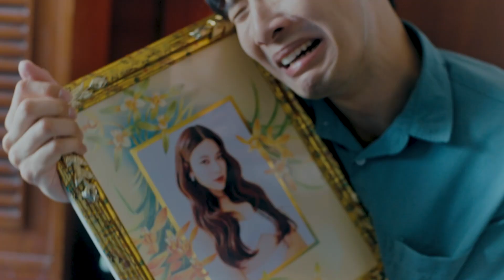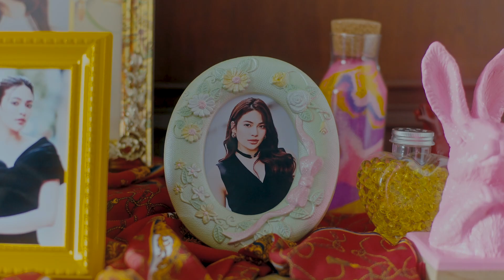RE-HEAR EXPERIENCE - หมา (DOGGY) [Official Music Video]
หมา (DOGGY) สถานะที่ใครๆก็ต้องเคยเป็น แต่งตั้งโดยเพื่อนรักที่ชอบโทรมาขอคำปรึกษา!!
ถูกถ่ายทอดความหมาผ่านสมาชิกในวง RE-HEAR EXPERIENCE

เพลงที่จะเป็นดั่งตัวแทนเหล่าประชากรหมาทั้งหลาย🐶
"เริ่มจากเป็นที่ปรึกษา และสุดท้ายก็กลายเป็นหมา หมาอีกแล้วกู หมาอีกแล้วกู”

New single ✨
Song : หมา (DOGGY)
Artist : RE-HEAR EXPERIENCE

Credit
Produced : RE-HEAR EXPERIENCE
Arranged : RE-HEAR EXPERIENCE
Music & Lyrics : Pleng-ek Pan-iem , Phetcharat Wiyaporn
Vocal , Guitar : Pleng-ek Pan-iem
Electric Bass : Wiput Thirapanish
Keys : Thanapon Prathung
Drums : Phetcharat Wiyaporn
Mixed : Pleng-ek Pan-iem at เอกเขนก สตูดิโอ
Mastering : Chris Gehringer at Sterling Sound
Recording at เอกเขนกสตูดิโอ
Except Drums recording at Coldbrew Studio ,BKK

LYRICS
บรู๋ววววววว

วันก่อนเพื่อนมันโทรมาปรึกษา
ช่วงนี้แฟนมันเหมือนว่า ไม่เหมือนเดิม
มันจับได้ว่าแฟนนอกใจ

ทนต่อก็คงจะไม่ไหว
ยิ่งคบยิ่งนานยิ่งเหนื่อย ยิ่งเสียใจ
จะเทแฟนเลยล่ะวันนี้

บอกเพื่อนเลิกเหอะ ตัดใจสักที
แต่วันต่อมายังเห็นแม่งรักกันดี

อ๊ะ อ้าวว

กลายเป็นหมาอีกแล้วกู หมาอีกแล้วกู
ต้องหอนอีกแล้วกู หอนอีกแล้วกู

เริ่มจากเป็นที่ปรึกษา และสุดท้ายก็กลายเป็นหมา
หมาอีกแล้วกู หมาอีกแล้วกู

ไม่นานเพื่อนก็โทรมาอีกครั้ง
ทะเลาะกับแฟนทั้งคืน เสียงดัง
ใจมันพังหมดแล้ว

หมาอีกแล้วกู

หมี! (เฮ้ย!!)

โฮ่ง~

บ็อก บ็อก บ็อก

ฟู่~ ฟู่~